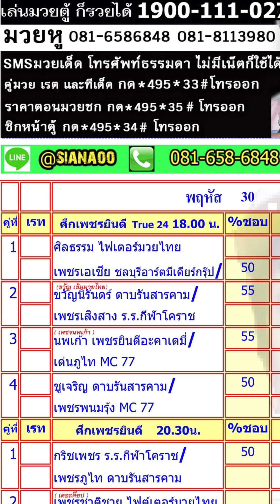สรุปวิจารณ์มวย วันพฤหัส 30 มิ.ย. 2565...มวยพักยกเซียนอู๋ ID LINE